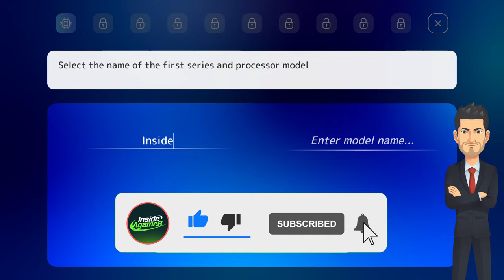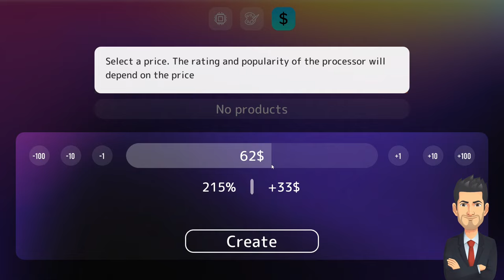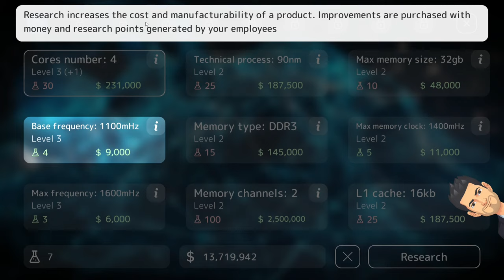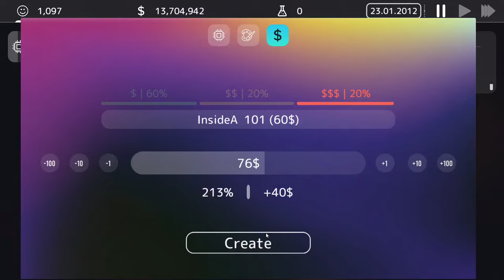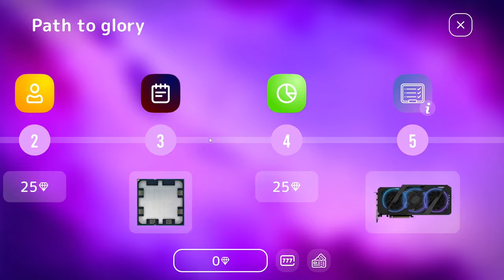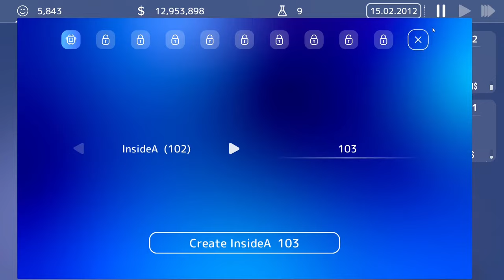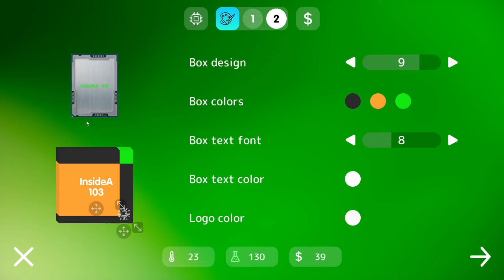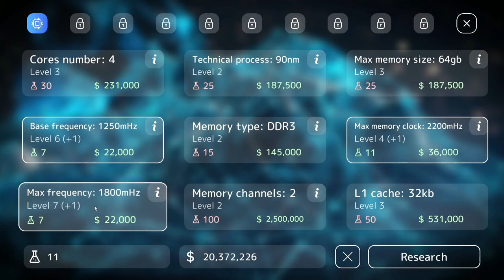PC Tycoon 2 - First Look - Building Up Our Brand - Episode #1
Manage your computer company and develop your PC components, create your own laptop, monitor, develop an interactive operating system or build your PC. Research new technologies, improve your office and your factory, hire the best employees, buy other companies and build your computer empire!

Storage --
2TB Main SSD
540 GB M2.e ssd
2TB Game Install Drive